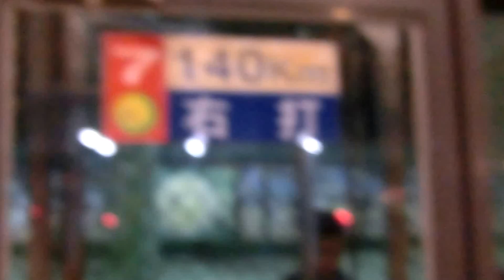Frank 林木一朗 batting cage episode 303 (大新莊棒壘球打擊場新莊輔大館)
Frank 林木一朗 imitates 鈴木一朗 イチロー Ichiro Suzuki. Hitting 140 KM/87 MPH fastballs at 大新莊棒壘球打擊場新莊輔大館.